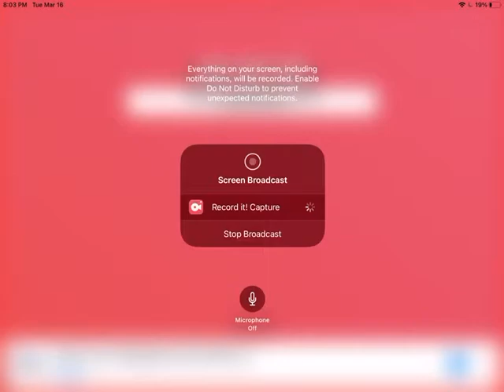New layout sneak peek